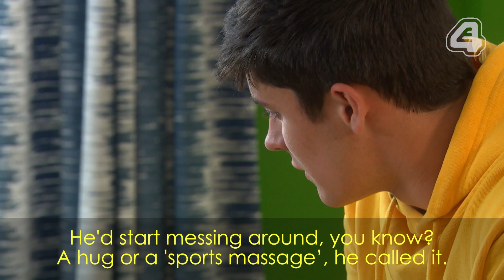Hollyoaks: Brody & Ollie Break The Silence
With Brody's help, Ollie if finally able to break the silence...